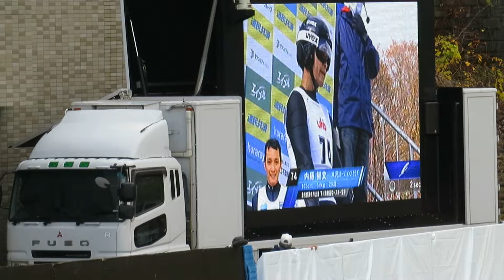内藤智文 選手 第35回UHB杯 １本目 110.5メーター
米沢市スキーJCの智文選手。１本目、男子組17位。
2022/10/29(土) 大倉山ジャンプ競技場